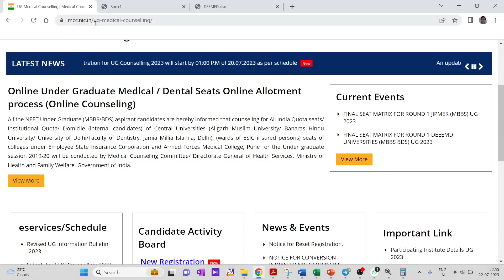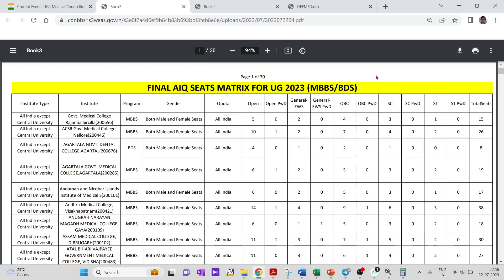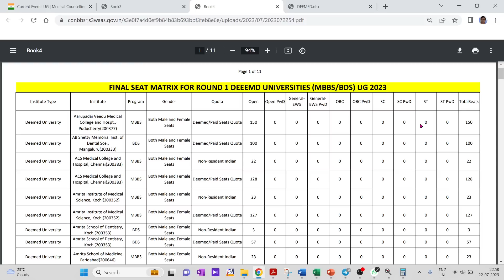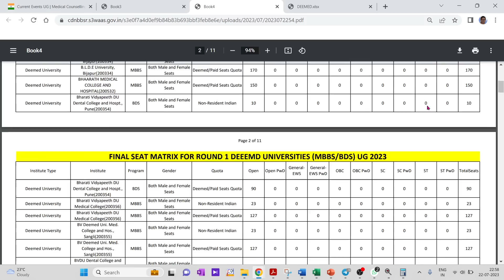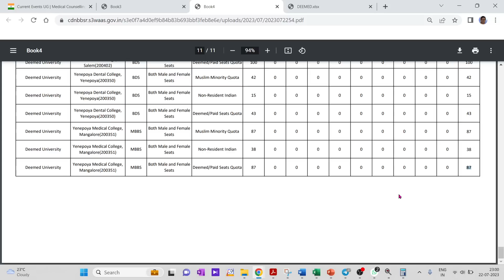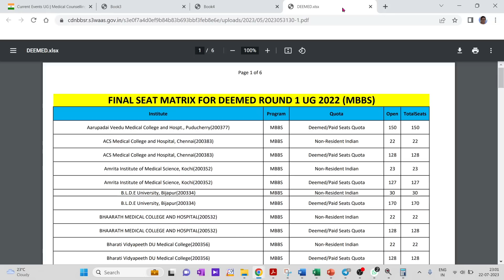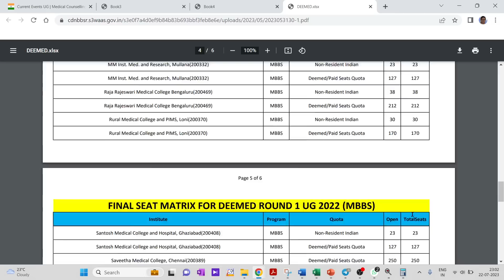MCC ALL INDIA QUOTA SEAT MATRIX RELEASED BY KEA / ONE VERY GOOD NEWSFOR KEA 85% STATE QUOTA STUDENTS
1. COORDINATION COMPOUNDS L-1  CLASS 12 NEET | CHEMTONICS # 3 | |JEE|CET| SYNOPSIS FOR NEET, JEE AND KCET

3. How to see HYBRIDISATION OF ANY central element. Very important concept for CET, NEET AND JEE EXAMS

5. ALCOHOLS, PHENOLS AND ETHERS I CLASS 12 I II PUC I SUPER 10 SERIES I KCET AND NEET I previous year PAPER SOLVED